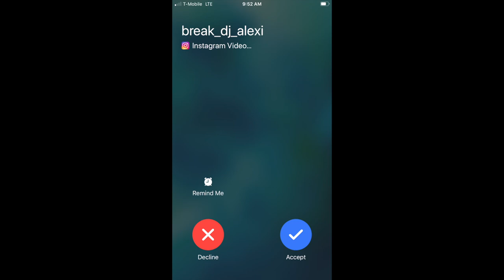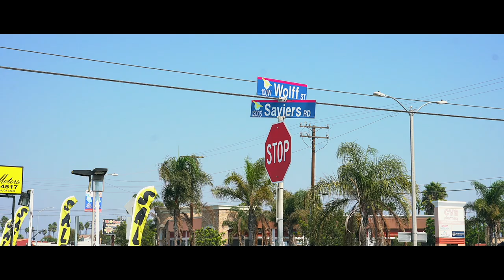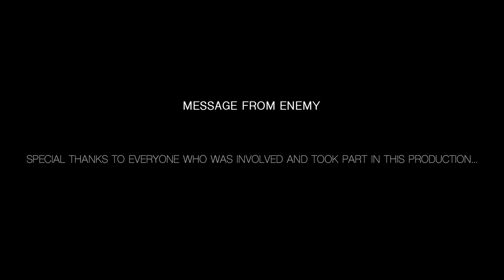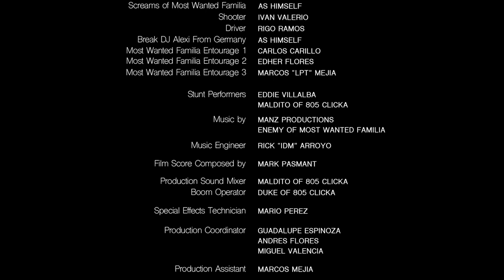WE THE MOST WANTED (Short FIlm) Starring Most Wanted Familia | Directed by Andres Flores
We The Most Wanted Short Film Starring @mostwantedfamilia
Produced Filmed & Directed by Andres Flores
An AF Entertainment Production

YouTube.com/AFEntertainment1

Music Video  is uploaded with permission from original owner